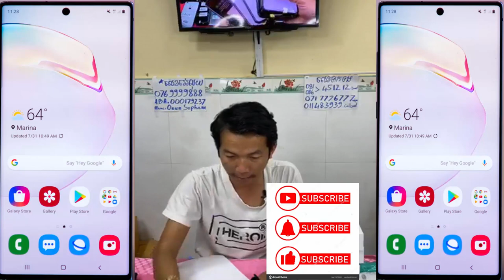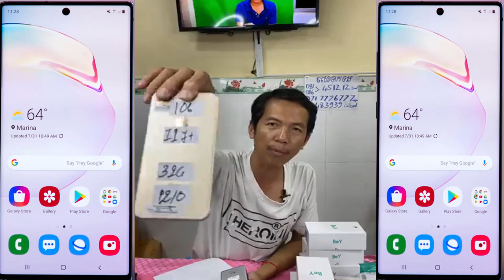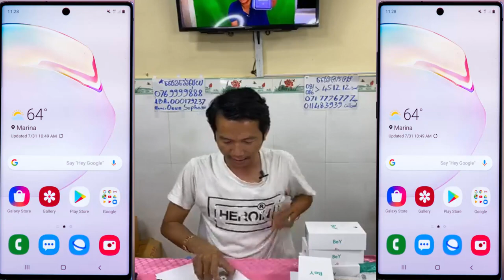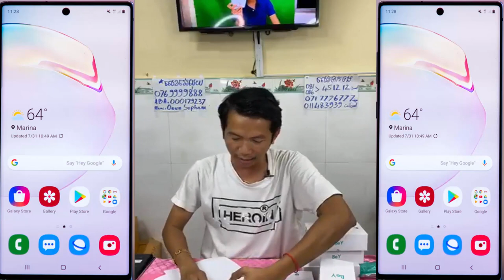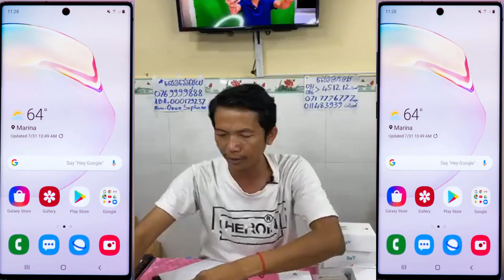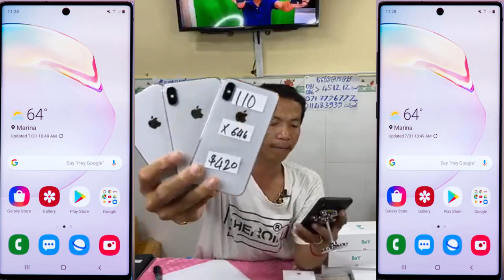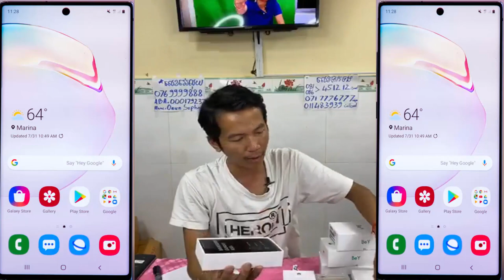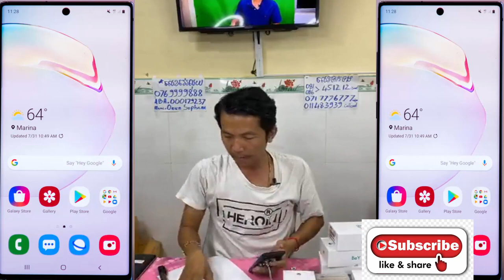បញ្ចុះតម្លៃក្នុងបុណ្យចូលឆ្នាំចិន ទូរស័ព្ទមួយទឹកថោកៗ អាមេរិក និង​កូរ៉េ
ហាង Magetic Smart Phoneមានលក់ទូរស័ព្ទមួយទឹកគ្រប់ប្រភេទ៖

យើងខ្ញុំបង្ហោះ Video នេះក្នុងន័យចែករំលែកតម្លៃដំណឹង​​